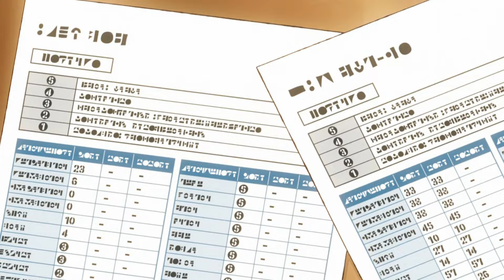Animes sobre calabozos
La mayoría de los animes han traído el tema de las mazmorras, calabozos o laberintos, por lo que hoy quiero traer un video con ese tema, más adelante traeré más temas de esta temporada.

Si te interesa colaborar conmigo mándame un mensaje al correo oficial

¡Únete a la familia Deku!